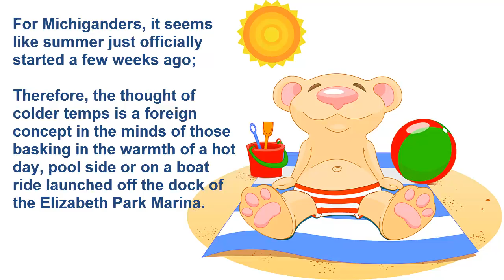Looking for Chimney Repair in Grosse Ile, MI and Surrounding Areas?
Now that it’s Summertime many of us aren’t thinking of our chimney and if it’s good working order. But for people in Grosse Ile Michigan getting your chimney repaired or at least inspected is a must this time of year. Chances are you aren’t using your fireplace in the Summer but leaks around a chimney can happen in any season and getting a chimney inspection done now can save you lots of money later.

For people looking for chimney repair in Grosse Ile, MI your first call should be to Downriver Roofers. They offer exceptional service and their quality and workmanship is guaranteed.

If you haven’t had your chimney inspected yet this year, it’s time to do so. The NFPA (National Fire Protection Association) recommends that your chimney be inspected annually to protect your home. And as a licensed CSIA certified professional we take every precaution to keep your home and family safe. During inspection if we find any problems what so ever, we’ll let you know and offer solutions to keep your chimney in top working order.

We have video equipment that inspects the interior of a chimney to find problems that aren’t visible any other way. Downriver Roofers will also give you a view of the interior through their video equipment so you can fully understand how the interior of your chimney functions and just what problems may be lurking out of sight. This is a great feature that also helps us explain to home owners exactly what they need and why.

Do consider your family’s safety if you haven’t had your chimney inspected recently. Although we offer very competitive rates for our chimney service we may not be the lowest. But as a Chimney Safety Institute of America (CSIA) certified professional with many references and previous experiences we’re certainly the best! We even offer  a guarantee for our services and explain everything in detail to you to ensure your safety and the safety of your family.

Don’t let your chimney wreak havoc on your finances this Winter with expensive repairs. Call Downriver roofers today at (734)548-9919